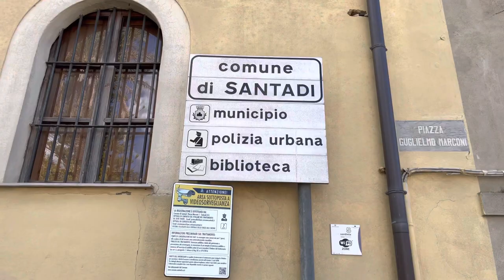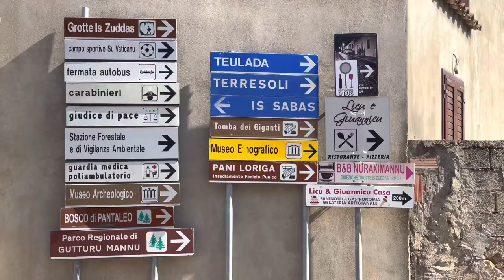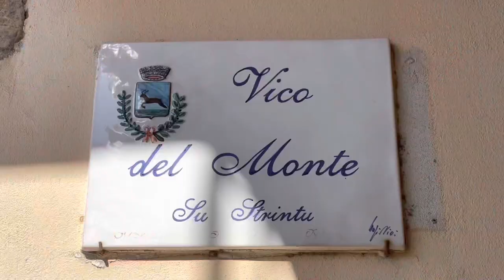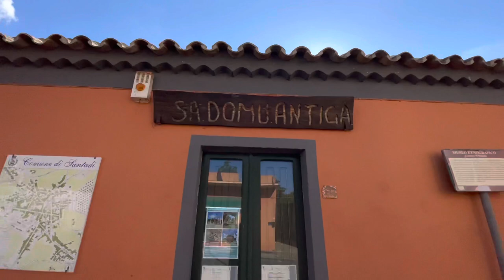Santadi *[Music Video]*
Basso Sulcis
Sardinia